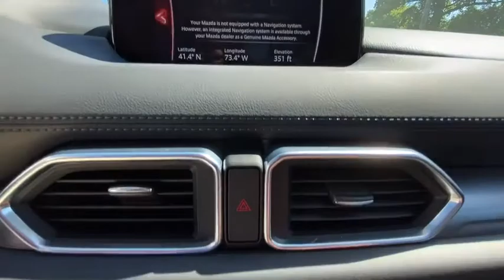2017 Mazda CX-5 Brookfield, Ridgefield, New Milford, New Fairfield, Danbury, CT M2969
Eternal Blue Mica Used 2017 Mazda CX-5 available in Danbury, Connecticut at Colonial Mazda. Servicing the Brookfield, Ridgefield, New Milford, New Fairfield, CT area.

Colonial Mazda
100 Federal Rd,

Clean CARFAX./br/br/brAwards:/br  * 2017 KBB.com Brand Image Awards/br/br/br2017 Mazda CX-5 Touring